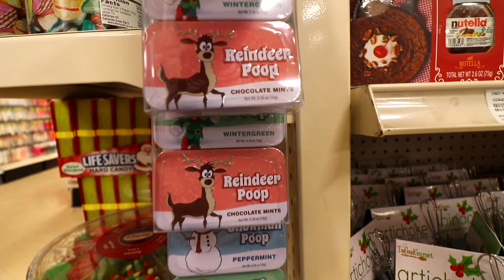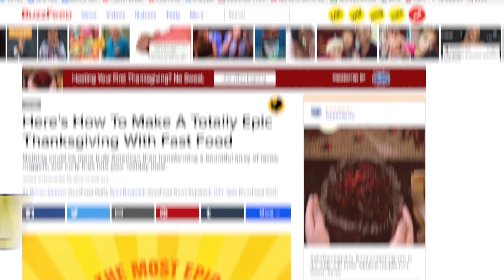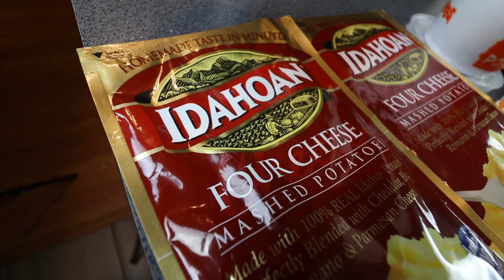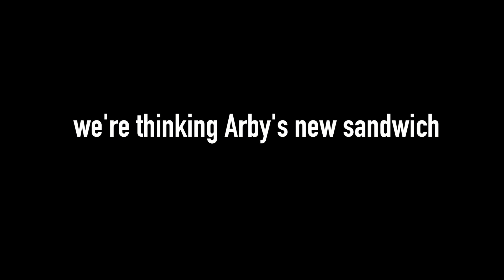How To Make Buzzfeed's Fast Food Turkey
Buzzfeed released a fast food turkey recipe using chicken nuggets, tenders and other ridiculousness. That recipe is here:

Let's do Thanksgiving in true Number Six With Cheese fashion today.

Our mailing address:

3023 N. Clark St.

Nacho Cheese Fountain members:
*Johnny Is
*Andy Armstrong
*Patrick Canale
*KellyMae
*Jen Anderson
*Derek Tremblett
*Mitchell Reed
*Cristal St. Clair
*Chris Gutierrez
*Michael Goodrich
*David Black
*Derek Bowe
*Zachary Willing
*Eric Marzec
*William Powell
*Chris Voss
*David Cooper
*MiVidMaker
*Tiffany Griffin
*Becky Kelly
*Clark Frailey
*Molly
*Dan Hunt
*Lee Lawson
*Michael Latham
*Demetri Kouvalis
*Jono Crute
*Corey Silver
*Patrick Gwozdziowski
*David Jackson
*Peter R
*Greg Enos
*Nathaniel Mendoza
*Darryl Mazur

Melt Cheese on Everything members:
*Nicole Singh
*Nolan Adams
*Bjorn Schierboom
*Corey Silver
*Jared Roe
*Patrick Windes
*Don Springer
*Cecil Hearndon
*Chris McKay
*Matthew Albertson
*Thori
*Doug Hansen
*Elizabeth Rickard
*Lisa Klinck
*Juliet Hagle
*Krys Block
*Doug Clemann
*Steven Edgell
*Sara Sorkin
*Greg Enos
*Corey
*Chris Haines
*John McCambridge
*Dawnn Gray
*Eric Ely
*Clark Frailey
*Chris Michela
*Kelly Boggs
*Jeff Bowling
*Brianne Gasser
*Eric McCloskey
*Wendell Broussard
*Dawnn Gray
*Steve Besse
*Rajen Savjani
*Lewis Mobey
*Jason Jones

Gimme That Chedda members:
*Jennifer Stepaniak
*James Laws
*Sidra Zion
*Jessi Moths
*Robert Mattei
*LDSilver
*Ryan Sprauer
*Allison Goff
*Chris Lowe
*Ashley Lemon
*Nick Wass
*Mike G
*Ashley Lemon
*Colleen Maxwell
*Kipp Lehman
*Kori Koschalk-Newmister
*Colleen Perez
*Rhys Bonser
*Mrvkng9099
*Lucas Espinoza
*Scott Hubbard and Courtney Rioux
*James Nickelson
*Jessica Baker
*Lorrie Nevens
*Cinny Hayes
*Nick Ellis
*Dan Hunt
*Roni Clark
*Deb Ely
*Matt Dibble
*Eric Litle
*Alison Smith

Just Let It Brie member:
*Morgan Brinton
*Amanda Evans
*April Haley
*Tim Leichty
*Uday Gupta
*Duane Mancini
*Cindy Brown
*Sam Gorton

LIVING THAT GOUDA LIFE:
*Jayme Tooze
*Bailey Medlin

IT DOESN'T GET FETA THAN THIS member:
*Heather Konitshek